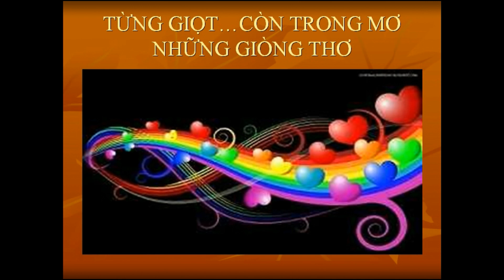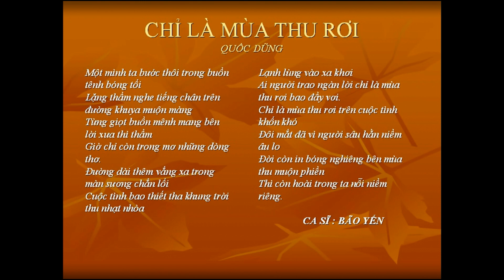CHỈ LÀ MÙA THU RƠI -Lời Nguyễn Đức Cường -Quốc Dũng -Bảo Yến -NDD